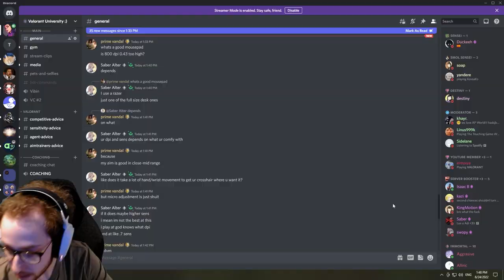IMMORTAL 3 COACHING: Learn to Make DECISIONS in Valorant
In this video, I coach a bronze 1 player that struggles to make decisions across multiple domains in Valorant.

0.4 @ 800 DPI